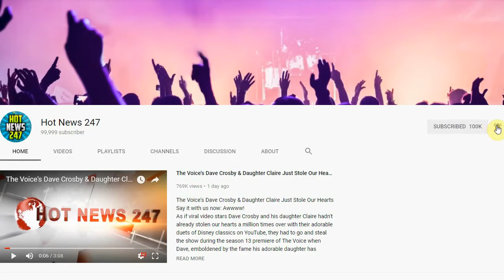Wu-Tang Clan's 'Enter the Wu-Tang (36 Chambers)' to Get a Remake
Wu-Tang Clan's seminal debut studio album, 1993's Enter the Wu-Tang (36 Chambers), will be getting a remake, according to an XXL interview with Loud Records cofounder Steve Rifkind (via Pitchfork).